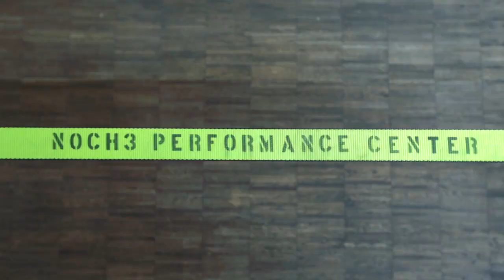Noch3 - Functional Training & Performance Center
"EVERYBODY CAN BE AN ATHLETE"

Noch3 bietet ein ganzheitliches Trainingskonzept für Athleten und all denen, die es werden wollen!

Am Rande von Ehrenfeld stellen wir Dir ein einmaliges Functional Training & Performance Center zur Verfügung!

Genieße die besondere Atmosphäre: Fahre ganz ungestört Deinen eigenen Style im Training, lass Dich von unserem vielfältigen Equipment inspirieren oder genieße eine tolle Dynamik im Training mit anderen Mitgliedern oder in einer unserer Classes.

Das Gym ist ausgestattet für Functional Training, CrossFit und MMA!

Wir bieten Personal Training, Classes, Workshops und eine klassische Mitgliedschaft.